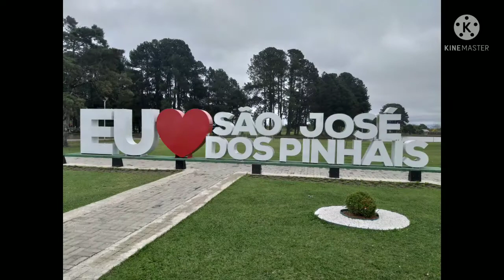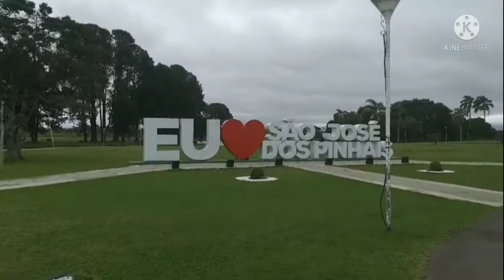Parque São José